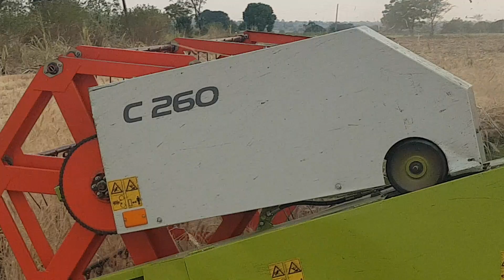harvester Govardhan viral video